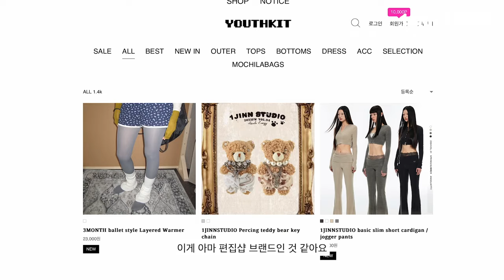핏&색감 존예〰️💗 봄맞이 후드티 • 맨투맨 • 후드집업 • 반팔티 추천 -! | 령령Ryeongryeong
령둥이들! 따수워진 지금 날씨에 입기 딱 죠은 ,, 저의 예뿐이들을
잔-뜩 가져와봤어요! 흐흐 ,, 내 취향 = 령둥이 취향 아니냐며 💗
같이 예쁜 옷 커플로 입고 다니쟈구요! 오늘 영상도 보러와 주셔서 고맙구 사랑해요 !

⠀✧⠀꼼파뇨 DTP 해피 데이 반팔티 화이트 32,500원

⠀✧⠀플리즈프로젝트 24 GOOD LUCK HOODIE, MELANGE

⠀✧⠀1JINNSTUDIO 풀 프린팅 스포츠 탑 (블루) 115,000원 👉 제가 구매한 곳보다 저렴한 곳 발견,, ㅎ

⠀✧⠀플레이스스튜디오 스트링 후드 로고 포인트 나시 세트 레이어드 티셔츠 [그레이] 31,200원

⠀✧⠀더센토르 CENTAUR KK OFF SHOULDER SWEATSHIRT_BLACK 76,500원